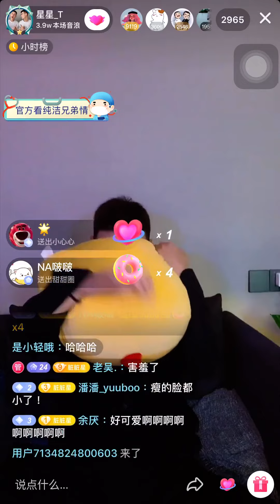「夫夫」脏脏星考古錄屏之奶星在演示”I love U” 時莫明變身害羞小嬌妻XX becomes so shy when he is showing “I love u”